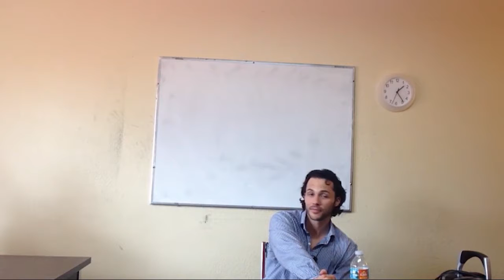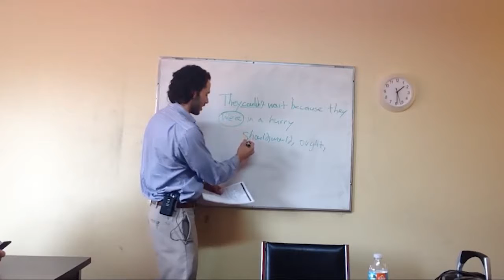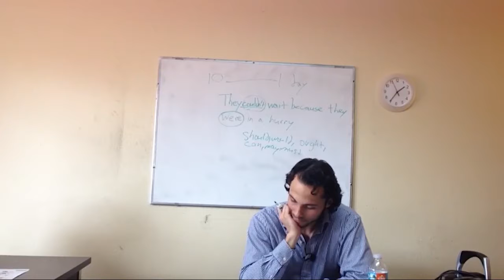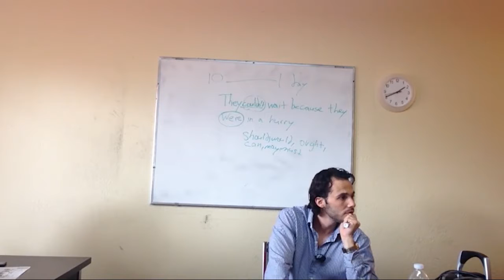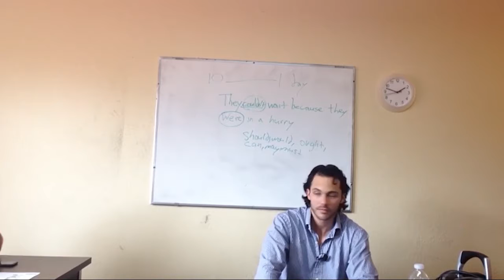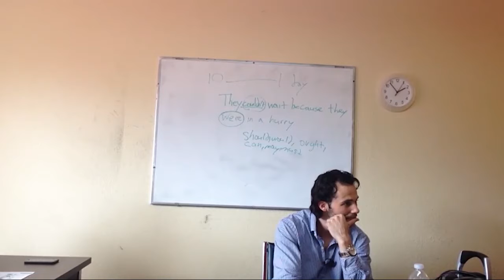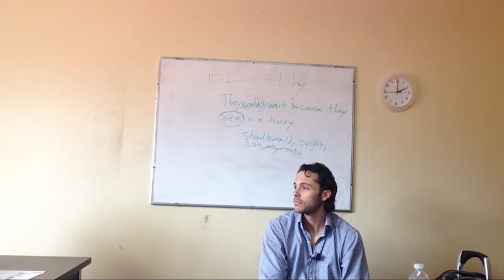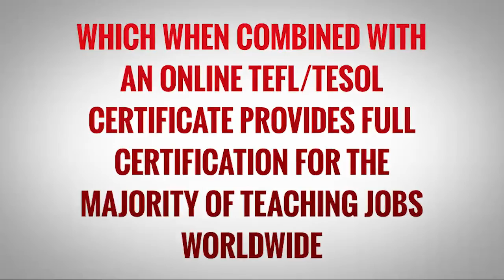Richard OTP Lesson 4